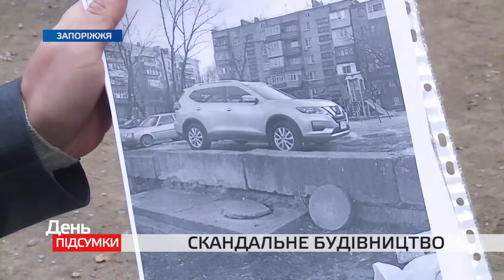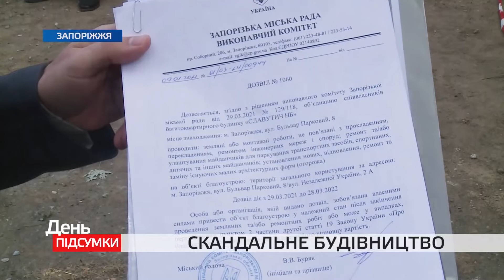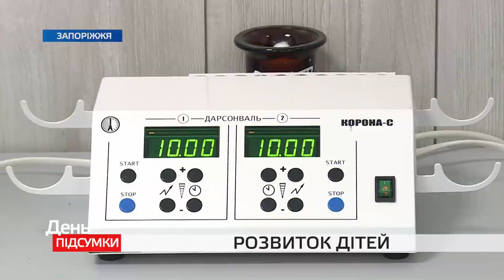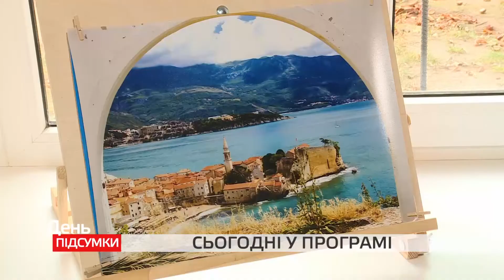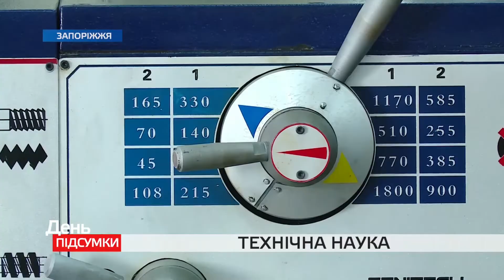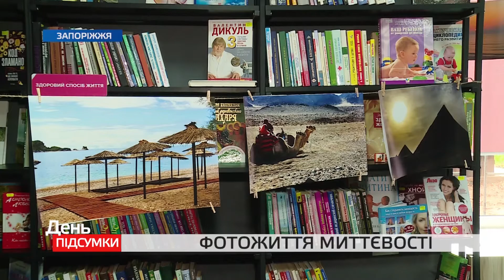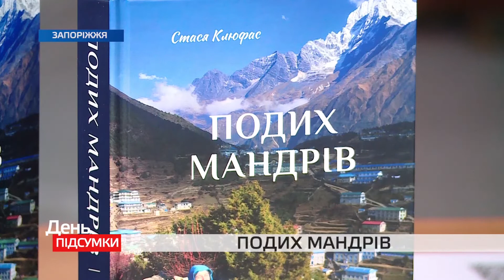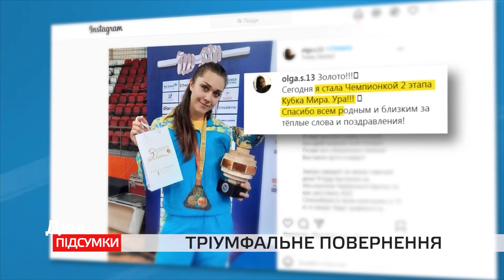День. Підсумки 24.09.2021